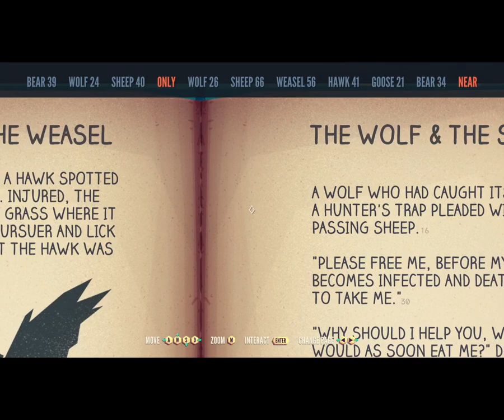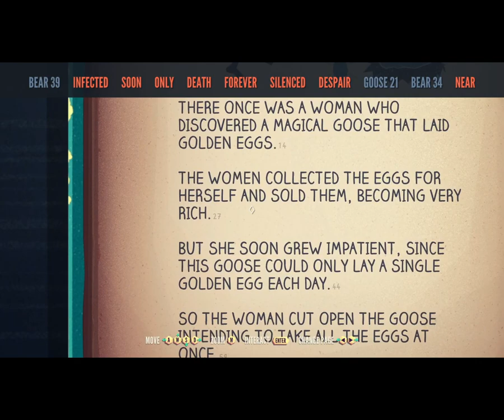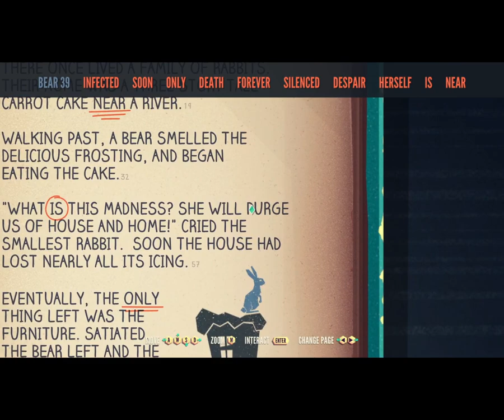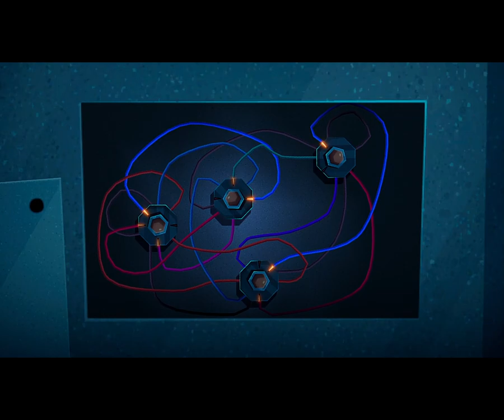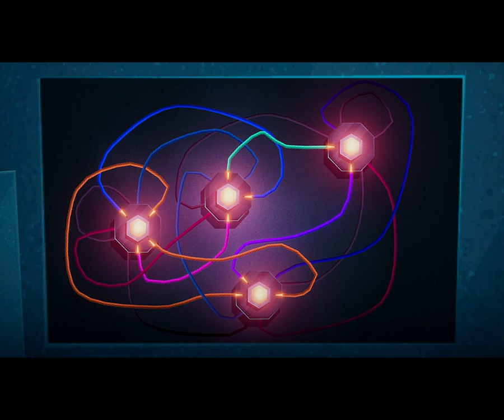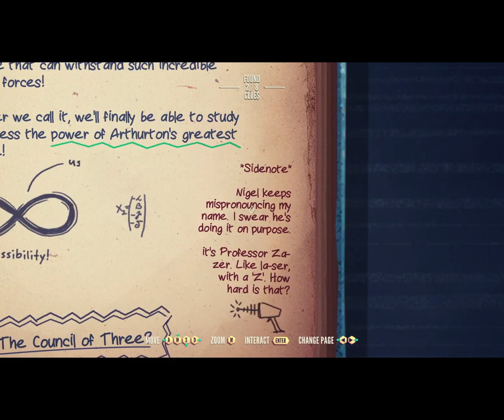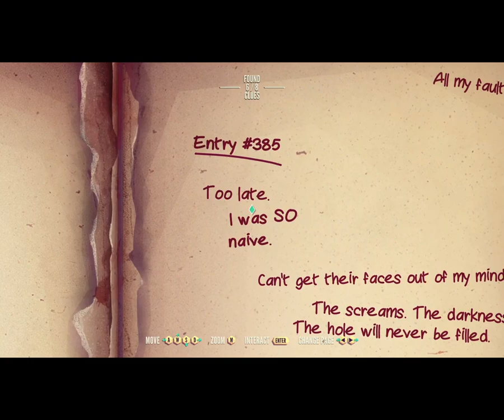Jenny LeClue Part 12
Solving angel graveyard puzzle
Breaking into the crypt
Another underground lab
Labs are called Zazer spheres